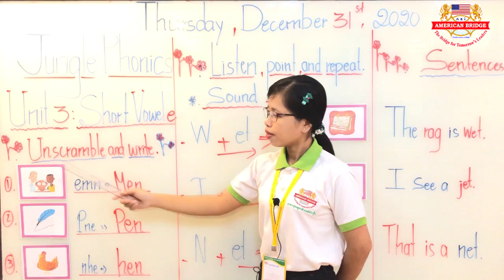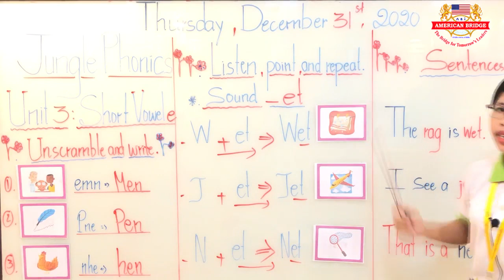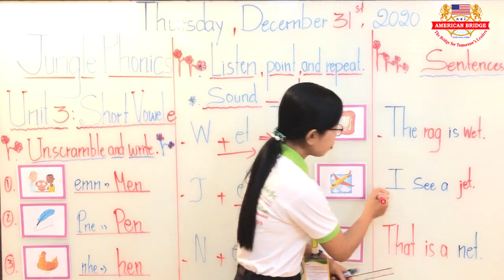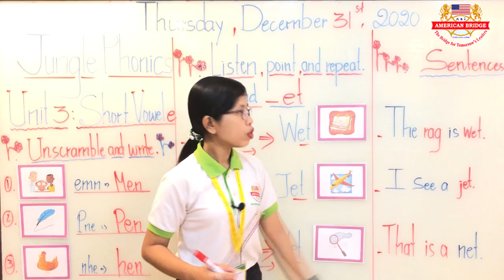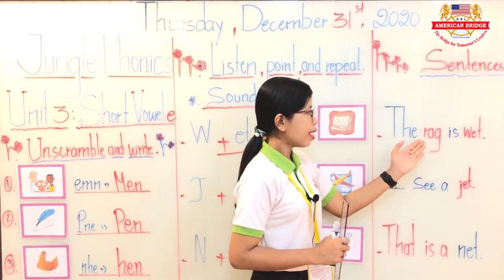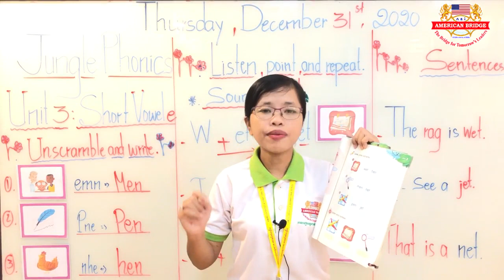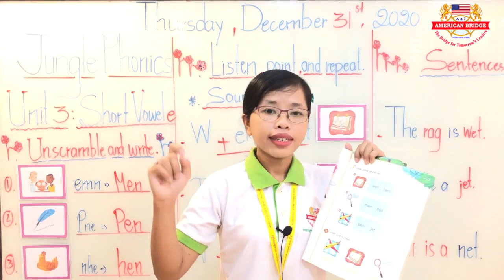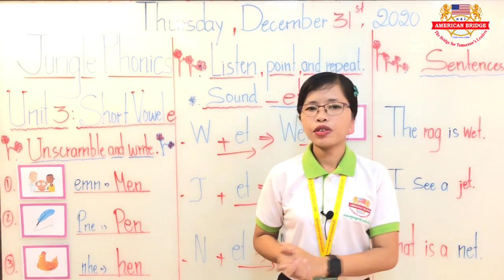Level: Kindergarten 2/ Subject: Jungle Phonics 2/ Unit 3: Short Vowel e/ Page: 31/ Session: 2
Date: Thursday, December 31st, 2020/ Instructed by: Ms. El Maiyom